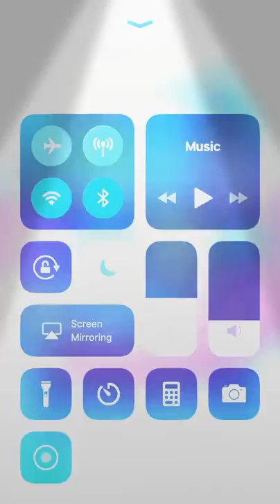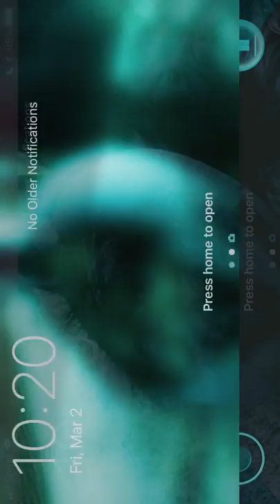Sorry guys no sound 🙁